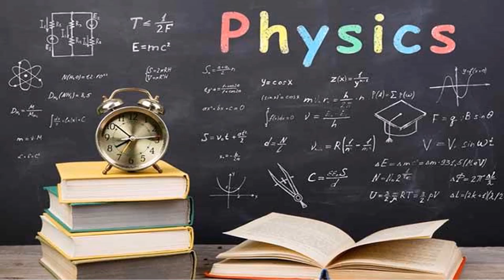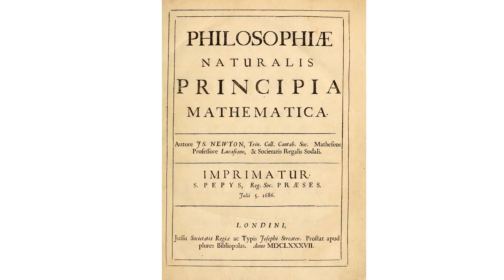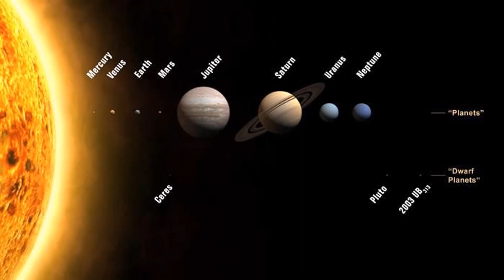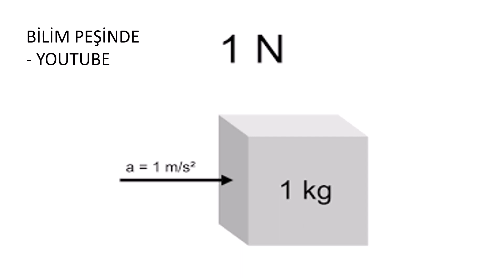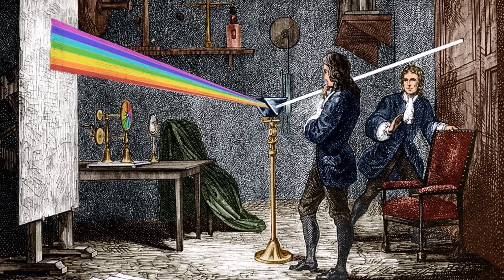Klasik Mekaniğin Kurucusu - Sir Isaac Newton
Herkese Merhaba.

Sir Isaac Newton tarihin gördüğü en  büyük fizikçilerden, bilim insanslarından birisidir. Klasik mekaniğin kurucusu, İleri matematiğin temellerini atan, yerçekimi kanunu ortaya koyan , ışığın doğasını inceleyen Newton'a yakından bakalım.